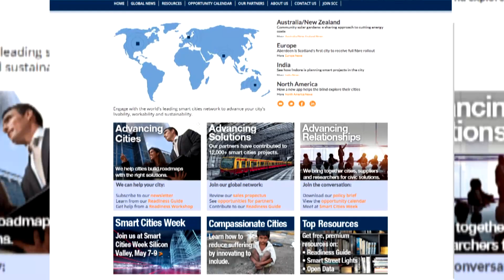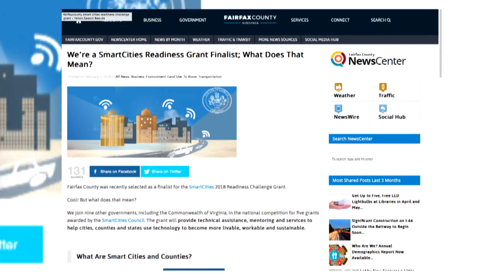Smart Cities Readiness Workshop